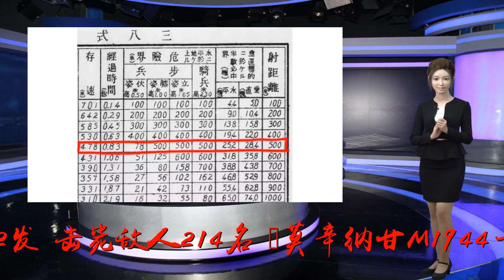赵政委500米开外一枪爆头鬼子炮手，到底有多难？| 轻武专栏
谢谢！轻武专栏是军武全新打造的单兵武器类栏目，不求最高深，但求最有料！在亮剑中有这样一段剧情，独立团被包围在辛庄，赵政委和李云龙打赌，能不能一枪干掉500米外正在架设迫击炮的日本鬼子。李云龙自然是不信呐，但是看在打不中他能狂饮一个月酒的份儿上，也就答应下来。赵政委操起身边的三八大盖，竖起标尺，扣动扳机，正中鬼子迫击炮兵脑袋。那么问题来了，在只有机瞄的情况下，赵政委38大盖500米一枪爆头现实吗？我们先来聊聊历史上的两位真机瞄大神：抗美援朝战场上志愿军狙击之王张桃芳和苏芬战争中芬兰白色死神西蒙海耶。?张桃芳是于1951年3月加入志愿军从军。1952年11月张桃芳所在214团接防上甘岭一线，对面联军驻守的是美军第3步兵师。志愿军依托原先构筑的防御阵地，开展了“冷枪冷炮运动”。▲阵地上的张桃芳冷枪冷炮运动，就是透过观测与瞄准对特定目标由我方火力对敌人进行准确性打击，消灭敌人有生力量的战法。而被誉为朝鲜狙击之王的张桃芳，就是这项运动中的佼佼者。▲点击上方即可观看视频据解放军画报2002年报道：张桃芳在3个月零26天的时间里，除去集训、开会和活动外，实际射击32天，耗弹442发，击毙敌人214名。▲莫辛纳甘M1944卡宾枪据官方报道，张桃芳使用的是莫辛纳甘M1944卡宾枪（据说他的大多数击杀是使用M1加兰德和38大盖取得）。M1944卡宾枪是莫辛纳甘的短管卡宾版本。在2003年中央电视台制作的纪录片中，请到了张桃芳采访，张桃芳根据回忆提供了不少珍贵资料内容。▲张桃芳的五个狙击阵地，距离美军阵地大多为200到400米在访谈中，张桃芳回忆自己的五处狙击点和敌人阵地距离大多是200米到400米。他的战果也大多数是在400米以内，尤其是100到200米距离占很大比例。也有过击杀800米的战果，不过据他亲口所述，失败几率很高了，尝试了好多天，占很大的运气成分才击杀了800米敌人。▲张桃芳讲述800米狙杀战果如今依然高居狙击记录榜首的“白色死神”——西蒙.海耶也是一位机瞄大神。1939年到1940年爆发了苏芬战争，西蒙海耶担任芬兰陆军第34团第6连狙击手，对抗苏联红军。▲西蒙海耶西蒙海耶使用的是芬兰国产SAKOM/28-30步枪，实际上该枪是莫辛纳甘的变形枪。他射击时候只使用枪身上准星和照门，从不使用瞄准镜。因为使用瞄准镜可能会反射阳光暴露自己。▲西蒙海耶用枪：莫辛纳甘芬兰版本——SAKOM28/30在不到四个月时间里，西蒙海耶狙杀了542名苏军。苏联方面为了除掉他，动用了炮击覆盖、反狙击手战术等各种方法，然而白色死神的屠刀还是悬在苏军头顶。直到1940年3月，他在一次近距离突击中，不幸中弹，虽然活了过来但是失去了几乎一半脸，康复后战争也结束了。▲西蒙海耶劫后余生，几乎失去了一半脸在西蒙海耶狙击记录中，击杀距离也大多数在400米以内，多数为200到300米。最远狙击距离据说达到了452米。?▲点击上方即可购买商品以上例子可以看出，机瞄狙击，狙杀也大多数是保持在300到400米距离，再远就看运气了。而且太远子弹打出去是弧线，表尺照门还得架起来瞄准。?▲远距离瞄准原理示意图▲三八大盖标尺照门再说说枪械方面，很明显赵政委用的是三八大盖。三八大盖有效射程是460米（但是5、600米也没问题），但是标尺上射程是2400米。可以这么理解，有效射程是子弹保持威能下，对目标射击还能达到预期精度和威力要求，如果超过有效射程，弹着点就满足不了要求精度了。?▲步枪机瞄，感受下有多难**为此特意采访了部队上一名老兵，**问：“机瞄打500米人形靶是什么样的体验”？答：“准星都快遮住靶子了，命中基本靠信仰”，人头靶更不用说有多难了。?但是不得不说，三八式步枪精确度还是很高的，侵彻力也比较强。根据日本三八式步枪《步兵射击草本教案》一书显示，500米的距离上水平偏差达到25.2厘米，竖直距离上为28.4厘米。500米的距离上还保持着478米每秒的存速，杀伤力还是足够的。?▲三八步枪射击草本教案，红框内为500米38大盖射击数据总之，500米外机械瞄准一枪爆头鬼子迫击炮手，是可能发生的，但是要有十足的信仰，出门就捡钱的运气才能做到的。赵政委气定神闲一枪打中，有些玄乎了。不过这是艺术方面的加工，总比八百里外一枪干掉鬼子机枪手靠谱得多。瑕不掩瑜，亮剑还是国产抗战剧的巅峰之作。?点击下方小程序即可购买军武优选商品?